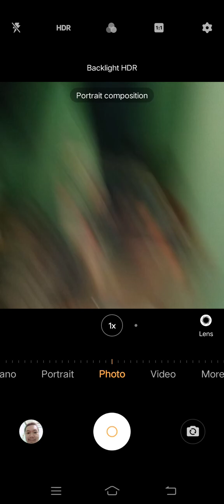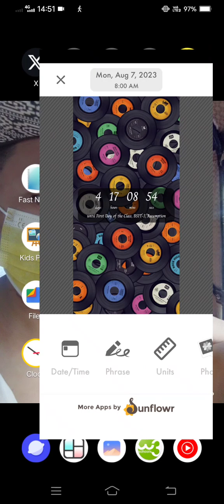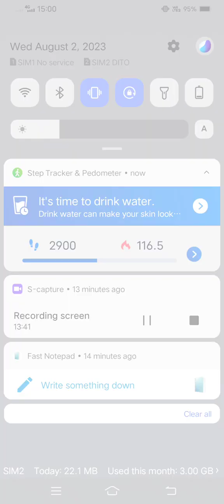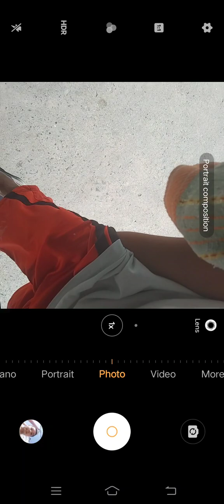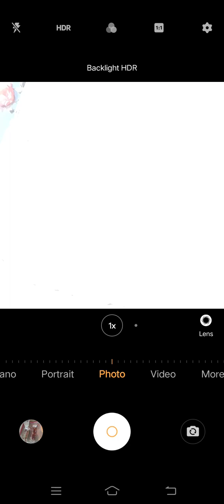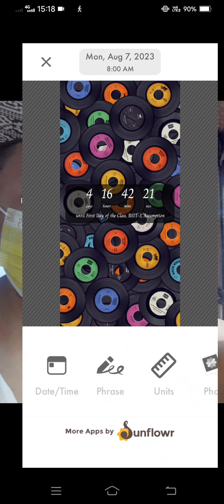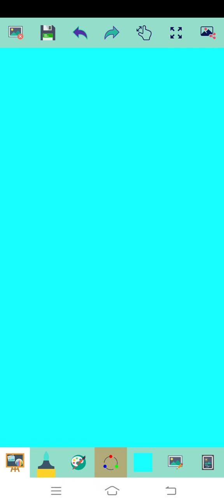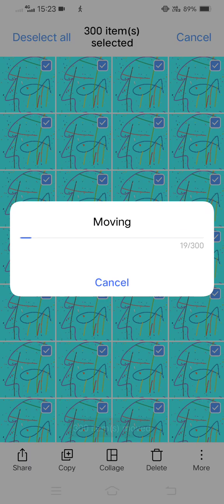Marvin Rey — Vlog 16,164